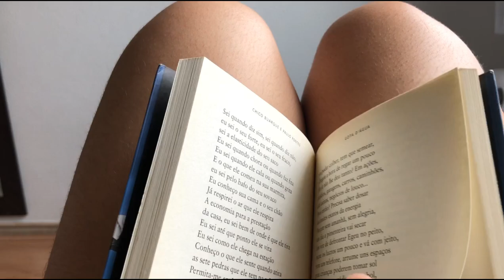Refazendo o Mundo - Vídeos Experimentais TJ